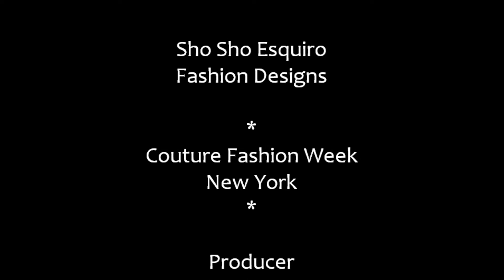Sho Sho Esquiro Fashion Show at Couture Fashion Week New York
Sho Sho Esquiro Spring 2014 Fashion Show at Couture Fashion Week New York.